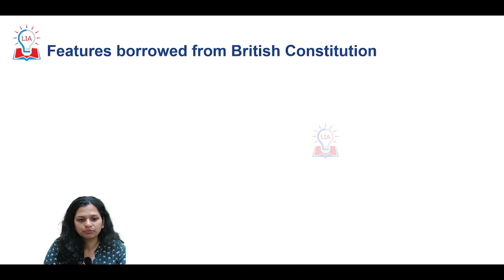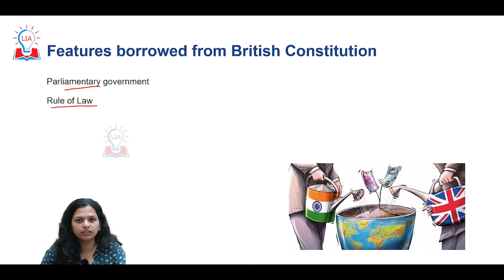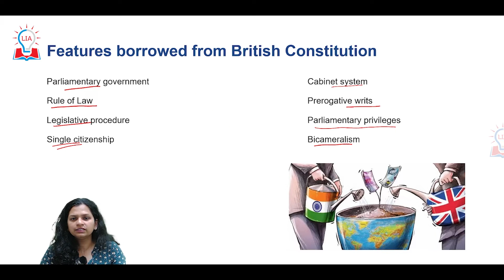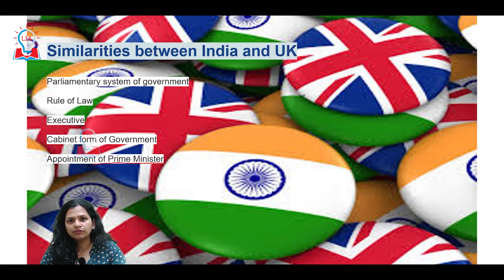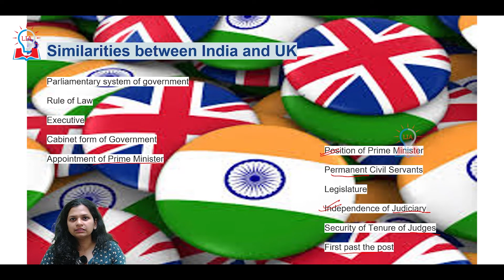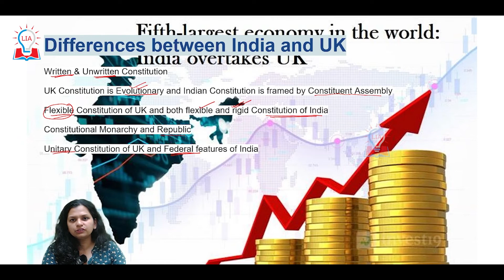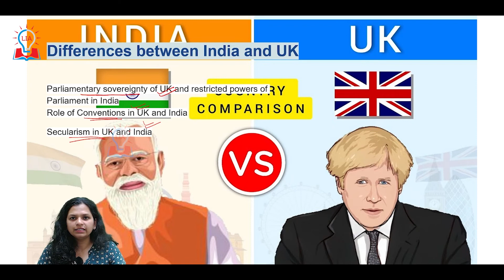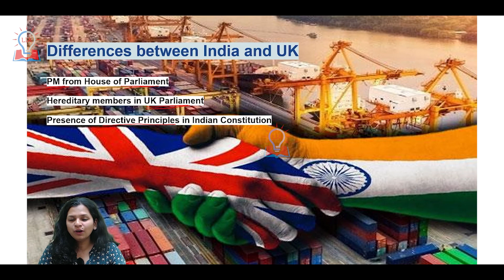Indian Constitutional Scheme - Comparison Of Indian Constitution With UK Constitution | Legacy IAS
Hello students, in this video we are going to discuss about Indian Constitutional Scheme with that of UK Constitution. To Know more about the similarities and differences between Indian constitution and UK constitution, Watch our full video.

-- TIMESTAMPS --
00:00 Introduction & Context
01:35 Features Borrowed From UK Constitution
05:48 Similarities Between Indian & UK Constitution
08:42 Differences Between Indian & UK Constitution
13:30 Conclusion & Takeaways

-- TIMESTAMPS --
00:00 Introduction & Context
01:35 Features Borrowed From UK Constitution
05:48 Similarities Between Indian & UK Constitution
08:42 Differences Between Indian & UK Constitution
13:30 Conclusion & Takeaways